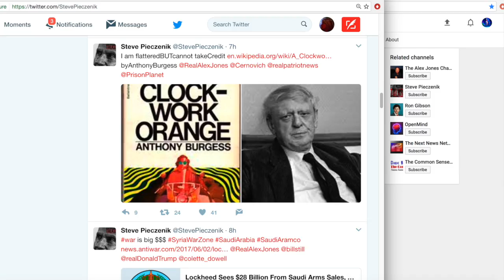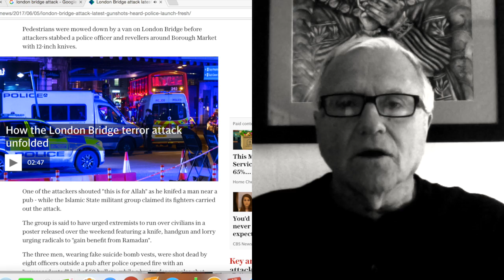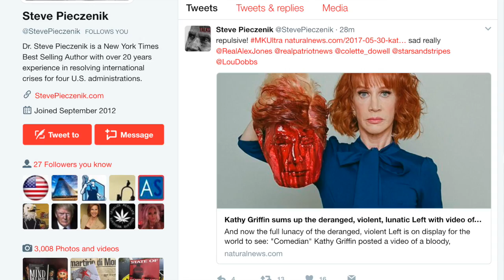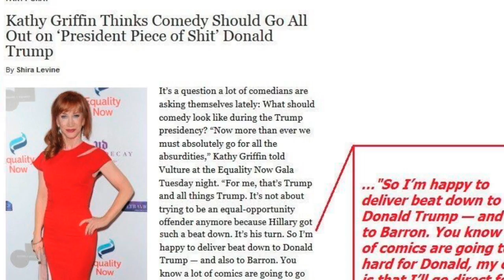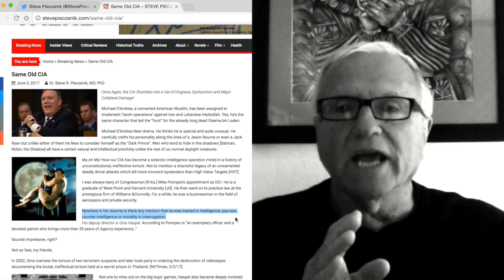Steve Opus 8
My weekly recap: London attacks, Kathy Griffin, CIA et all.